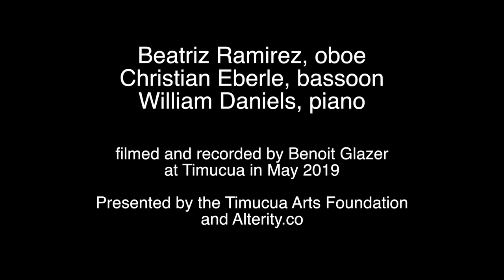Alterity: Darkwood, at Timucua: André Prévin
This is just one song from the concert that a subset of Alterity Chamber Orchestra performed at Timucua in May 2019.
Darkwood put the spotlight on our double reed players.

Art by Orit Reuben.

Timucua inspires the world to create and learn through intimate, personal experiences of the integrated performing and visual arts, and makes it possible for all to enjoy them, regardless of socio-economic status.